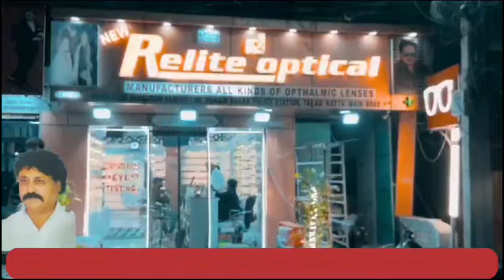Checking K Dauran Ek Shaqs Ne Kiya Hungama | 7h Tv News